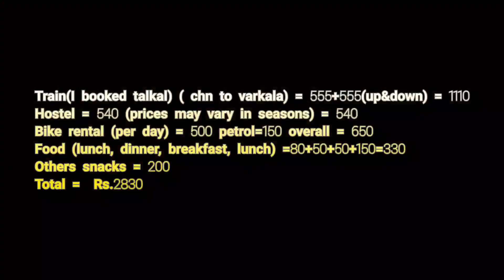மினி GOA near Tamilnadu |Raju vlos| Mini goa in tamil| varkala|Tamilvlog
Hi guys,
In this video,i explore the varkala beach for 2 days. Really had a good experience,met lot of new people. and in this video i share my experience about my trip and also the budjet for this trip at the end of the video.so dont skip the video. definitely this video will helpful for those who wish to travel to varkala alone,friends or with family. hope u guys also enjoyed this video.